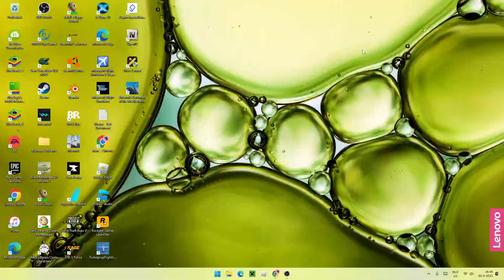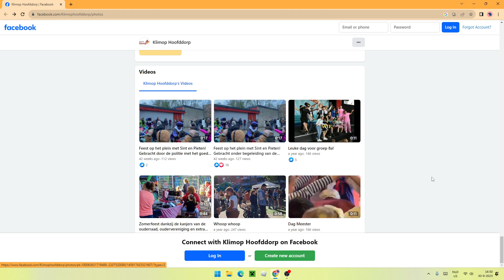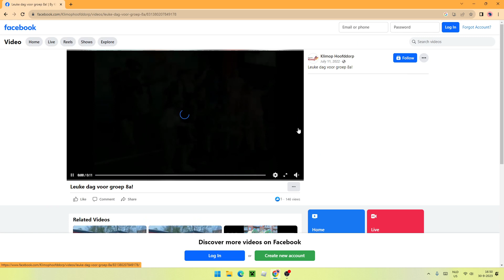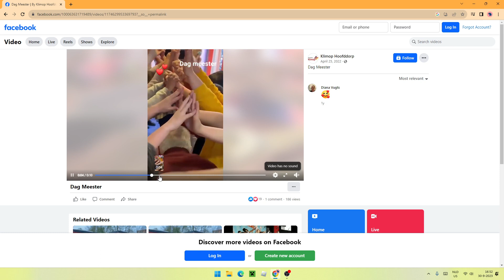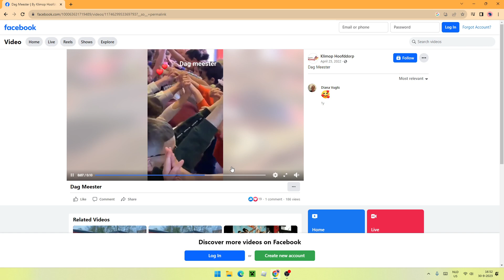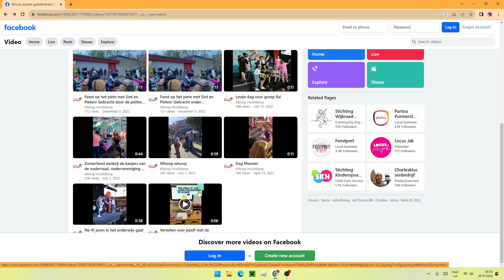kijken nederlandse videos van klimop